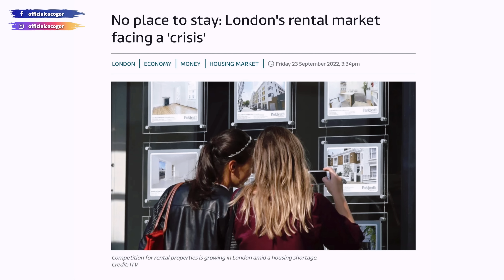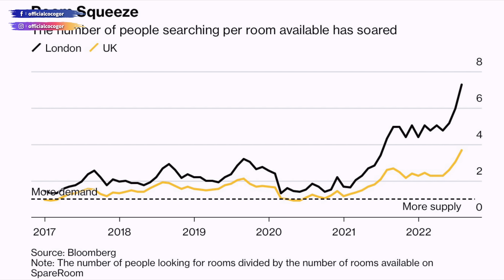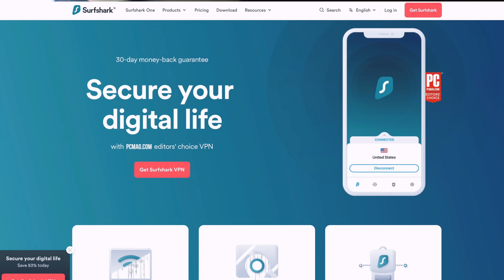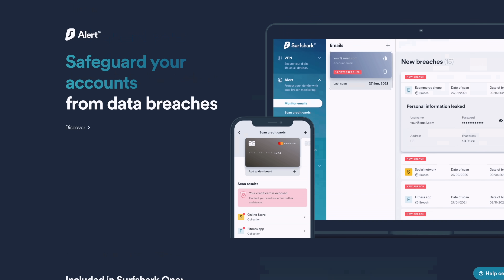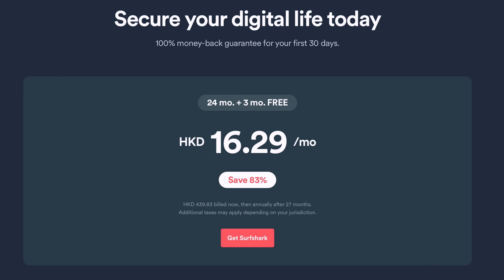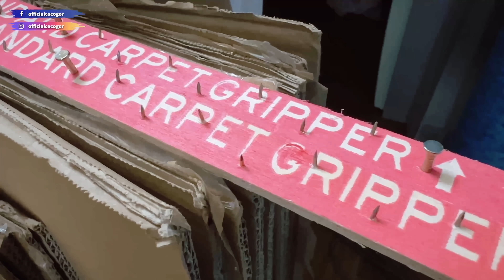移民英國 慘 完租約 被迫遷🏠買樓搞錯